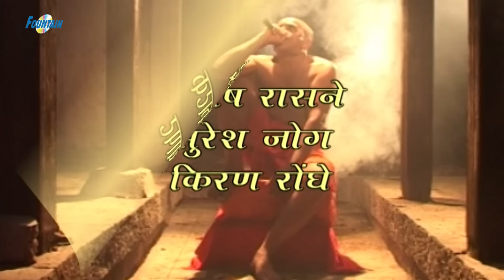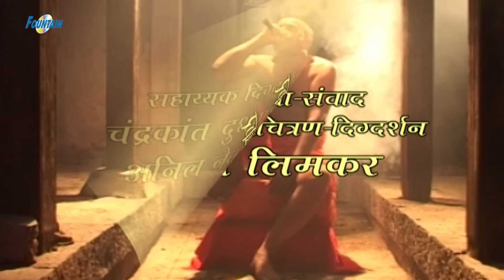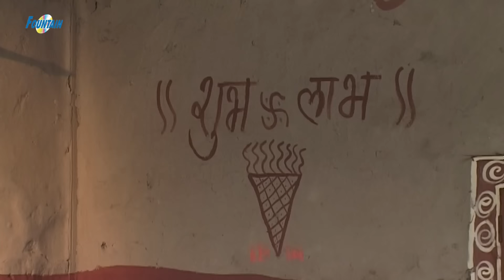Shegaocha Gajanan Maharaj | Marathi Full Movie - Devotional Movies in Marathi ,Gajanan Maharaj Katha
Shegaocha Gajanan Maharaj | Marathi Full Movie - Devotional Movies in Marathi ,Gajanan Maharaj Katha. Santanchi Movie

Movie Credit :
Movie Name - Shegaocha Sant Gajanan Maharaj
Writer & Director - Rajesh Limar
Copyright : Fountain Music Company